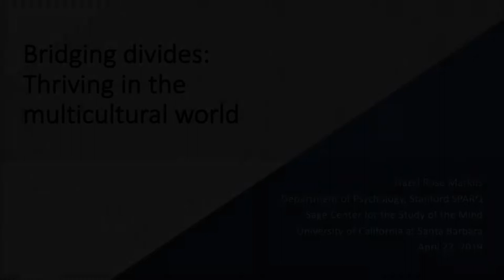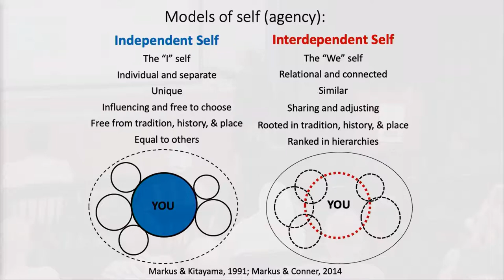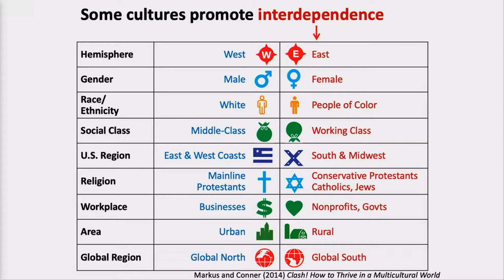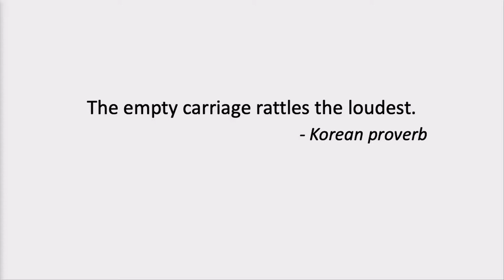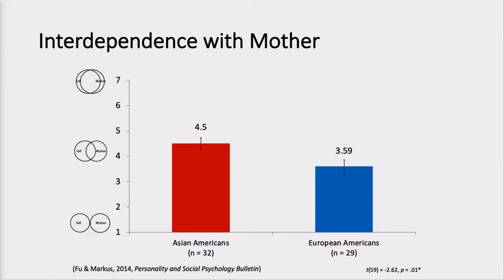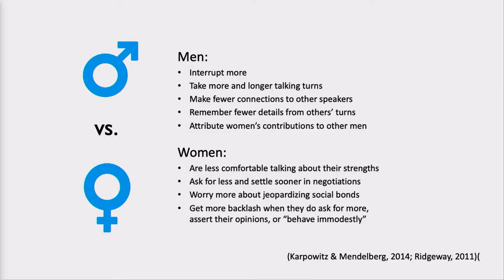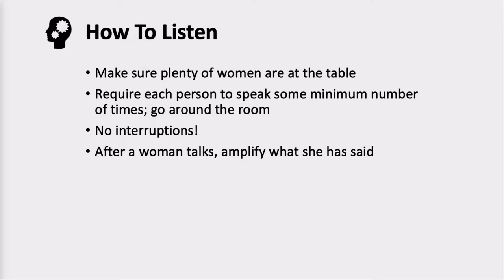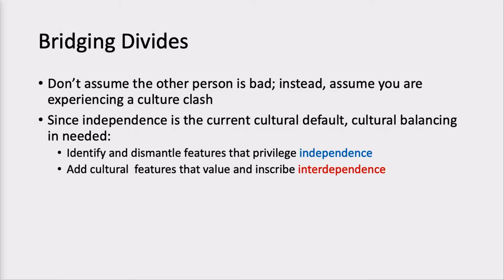Hazel Rose Markus--"Bridging Divides: Thriving in the Multicultural World"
Recorded on April 22, 2019 at the SAGE Center for the Study of the Mind, University of California, Santa Barbara